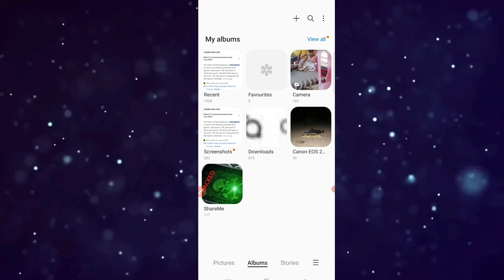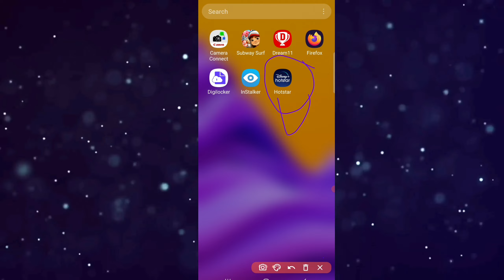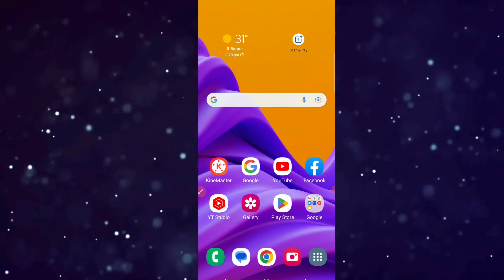aaj ka ind vs pak match mobile me kaise dekhe | asia cup free on mobile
Hello guys
Today in this video we talk about how to watch asia cup 2023 all matches free or asia cup 2023 free me kaise dekhe

●( Your queries )

asia cup 2023 free
asia cup 2023 all matches free
asia cup 2023 free live streaming channels name
asia cup 2023 free me kaise dekhe
asia cup 2023 mobile me free kaise dekhe